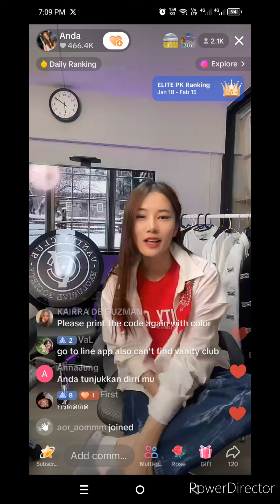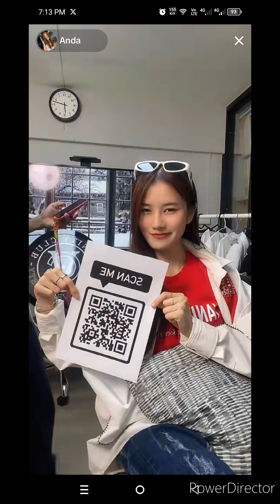Just random pic of Anda 💕